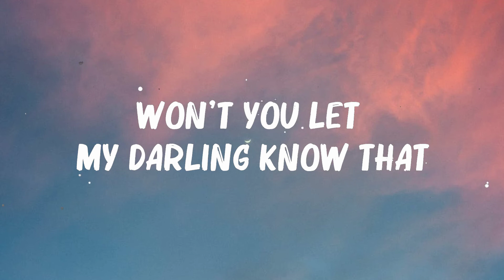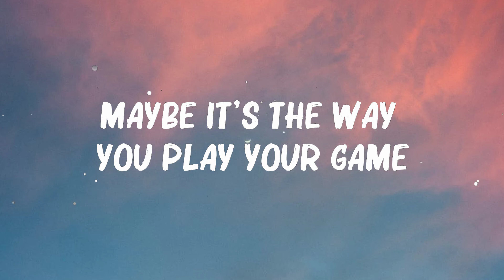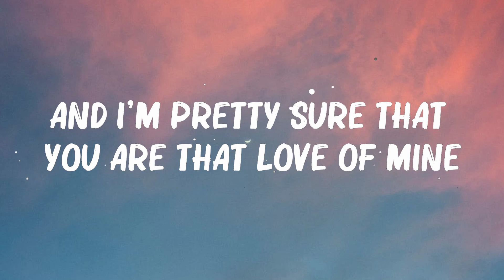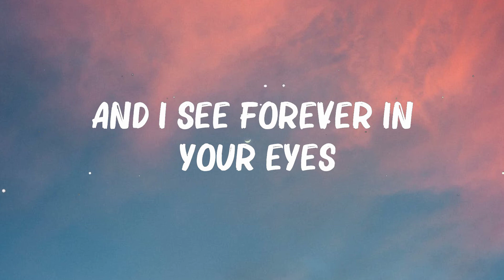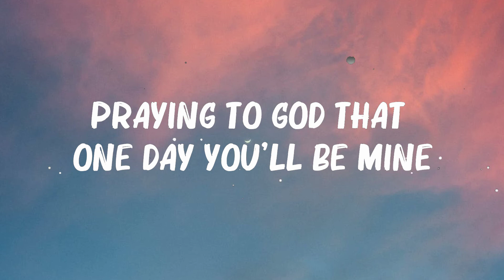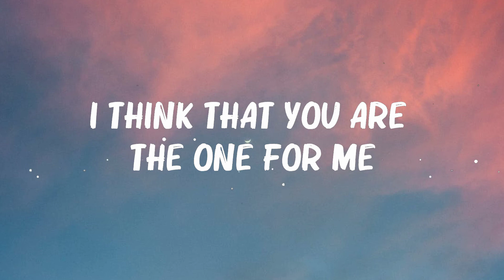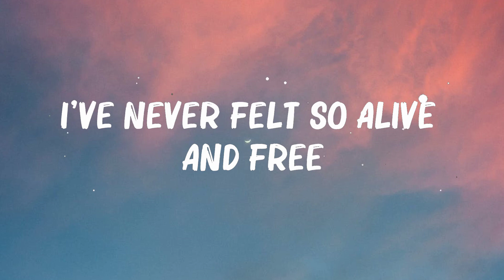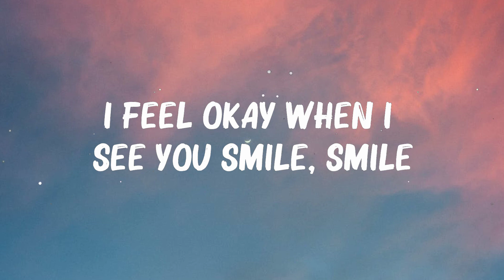Ruth B. - Dandelions (Lyrics).. Mix Lyrics